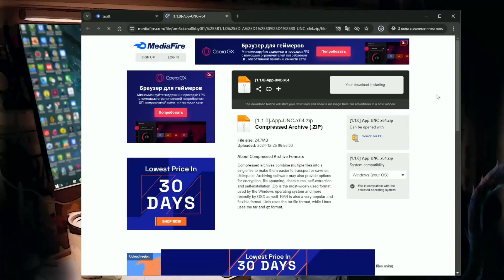JJSploit Executor 2025 | Roblox JJSploit Executor & Keyless | Full Byfron Bypass 2025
🔒Passw0rd: 3030